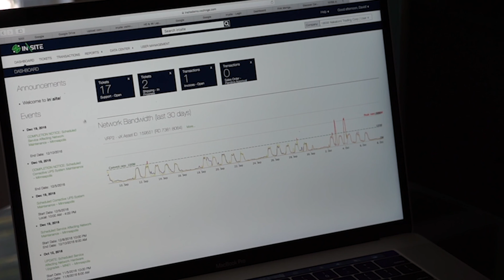vXchnge FIS Always Consistent and Available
When FIS decided a data center that could meet their security needs, they turned to vXchnge

As a financial services provider, FIS couldn’t just entrust its IT infrastructure with any colocation provider. They not only needed a data center that could keep them protected from DDoS attacks and keep their physical assets secure; they also wanted a vendor who could deliver the visibility tools, compliance information, and proactive customer service that are so essential in the banking and payments industry. Find out why FIS’s Eric Carlington (System Manager and CTO of Outsourcing Solutions) described vXchnge as consistent, reliable and always available.

With colocation services available in multiple key emerging markets across the U.S., vXchnge data centers are engineered for perfection and backed by 100% uptime SLAs. To learn more about how our data center services can transform your business, talk to one of our colocation experts today